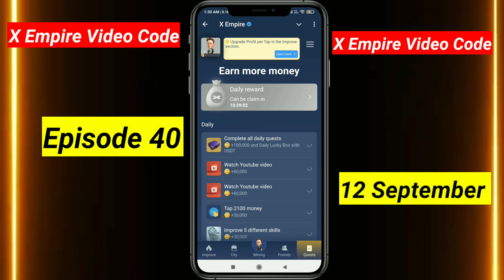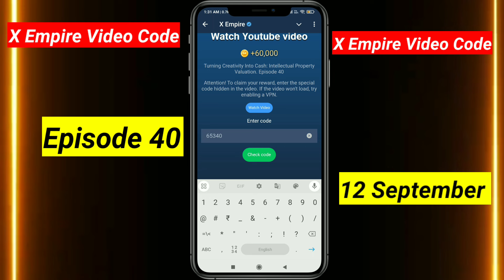X Empire Episode 40 Code | X Empire YouTube Code Today